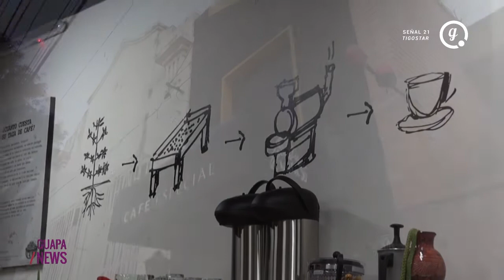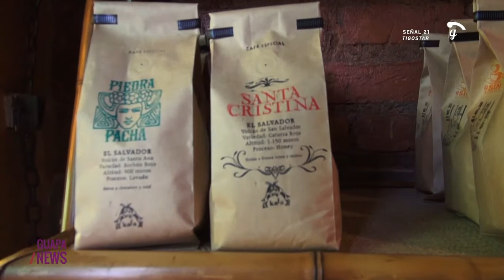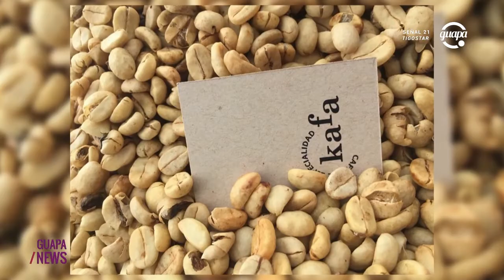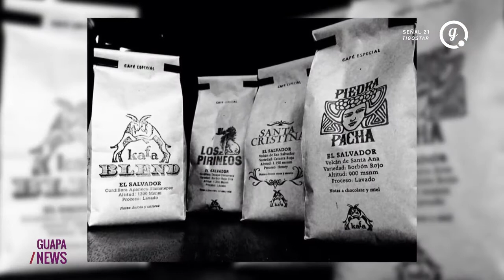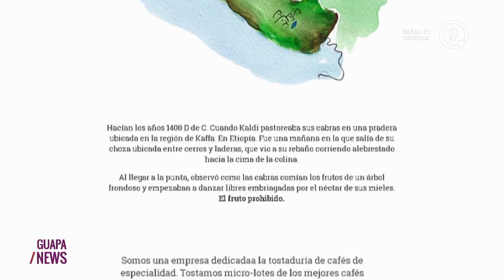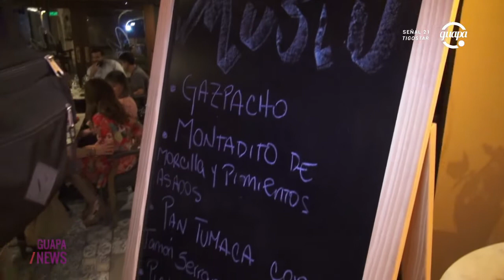Guapa News. Programa n° 30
En esta edición nos visitan los representantes de dos exitosos emprendimientos: Kafa Café Especial y Musiu espacio gastronómico.
Acompañanos en este capítulo de Guapa News con Germán y Sharon.